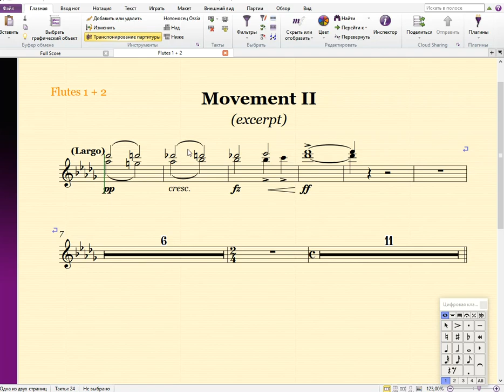Как разбить партию на несколько нотоносцев в программе Sibelius